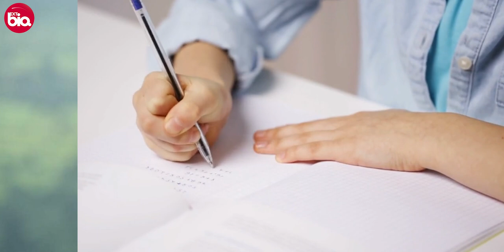Faisal Khan Biography / Life Story in Hindi | फैसल खान की जीवनी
Bollywood Actor Faisal Khan Biography / Life Story in Hindi | फैसल खान की जीवनी

Biography of Faisal Khan in Hindi | फैसल खान का जीवन परिचय

Edited by: Md Sakil
Script: Pragya Kant
Voice: Aman Sharma